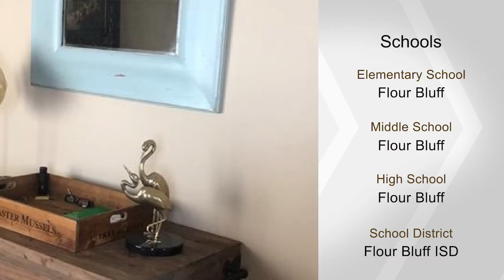14910 Leeward Dr #404, CorpusChristi, TX 78418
Beautiful 4 bedroom, 3 bath, 3 story townhome with awesome views of the beach in the wonderful Las Palmas Townhome Community. Kitchen features stainless steel appliances and granite countertops. Plenty of space with a 3 car garage. Come enjoy all the amenities and live the Island life!